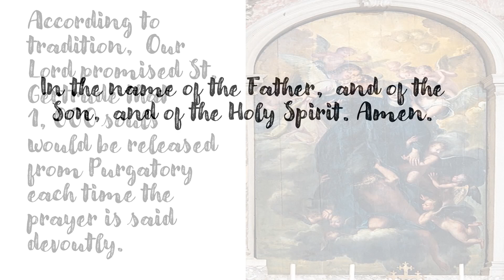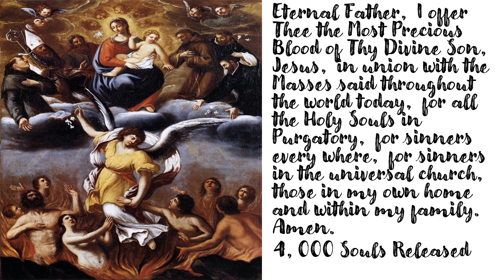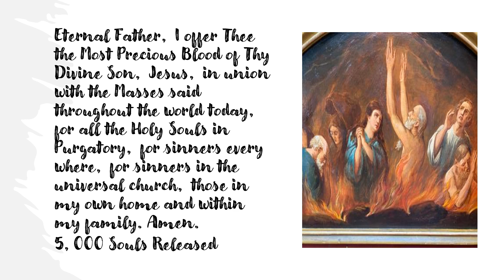St. Gertrude Prayer to Release 5, 000 from Purgatory for February 20, 2024